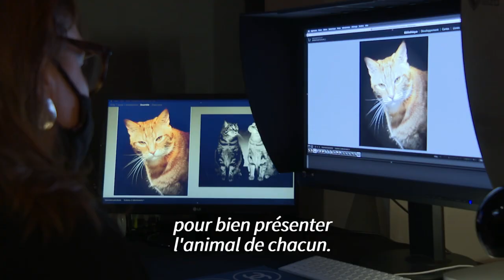Journée internationale du chat: au studio Harcourt, portraits de stars pour félins | AFP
A l'occasion de la journée internationale du chat le 8 août, l'AFPTV s'est rendu au studio Harcourt, célèbre pour ses clichés de stars du cinéma et de la chanson. Pour entre 800 et 1500 euros, la maison tire aussi le portrait des félins, pour "éterniser" leur image à côté des portraits de Laetitia Casta, Johnny Hallyday ou encore Karl Lagerfeld.